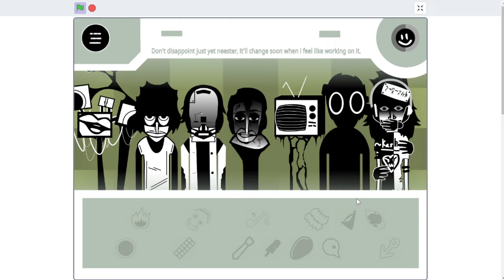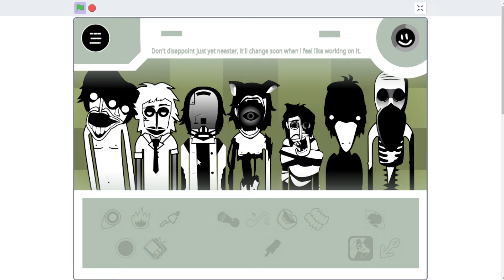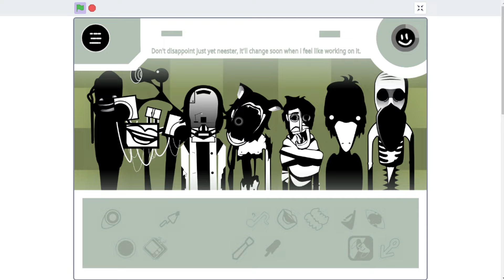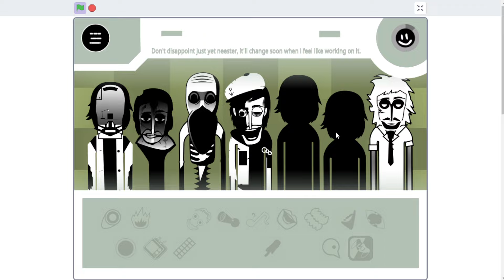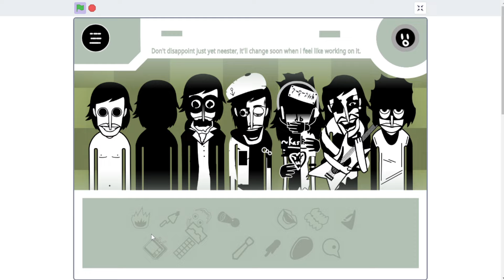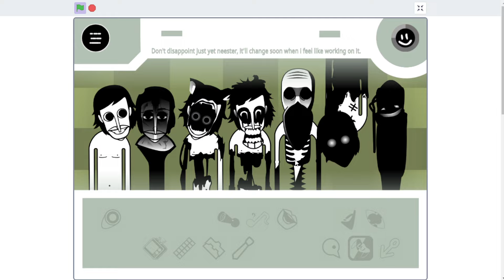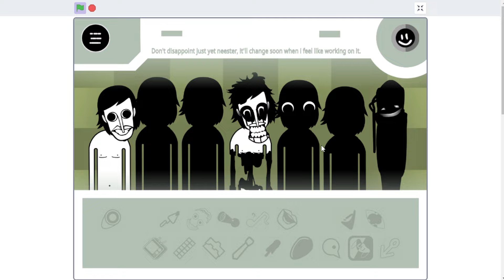Incredibox - Orin Ayo JOYED REMIX!!! || By KhristianGamerZ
Another Incredibox Remix Video for Today!